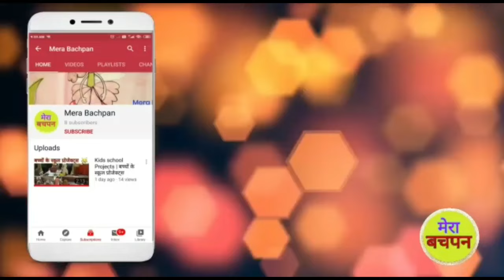चारपाई बोतल के अन्दर कैसे जाएगी | botal me charpai banana | mera bachpan | botal mein char pai new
चारपाई बोतल के अन्दर कैसे जाएगी | Charpai botal ke andar kaise jayeg | Amazing Trick | DIY
Hello Friends, Aaj hum is video me apko dikhayenge ki charpai ek chhoti botle ke andar kaise jayegi, to sara process janne ke liye apko pura video dekhna padega ye video bahut hi interesting hai. or agar aap hamare channel par pehli baar aaye hai to please subscribe our channel and share with your friends.
botal ke andar char pai kaise banate hain
botal
botal me khat kaise banaye
char pai kaise banai jati hai
char pai ke design
botal ke andar ship
how to make charpai in bottle
बोतल के अंदर चारपाई कैसे बनाएं
andar
botal mein char pai kaise banate hain
चारपाई बनाने का तरीका
botal ke andar char pai kaise banaen
botal mein char pai banana
char pai ki bunai
kanch ki botal
kanch ki botal kaise banti hai
बोतल में चारपाई बनाना
botal ke andar char pai banana
botal ke andar charpai kaise banate hain
char pai banana
char pai design
char pai kaise banaen
char pai kaise banate hain
khatiya kaise banate hain
बोतल में चारपाई कैसे डालते हैं

botal mein khatiya kaise banai jati hai
char pai banane ki vidhi
khaat kese bnate h
बाड़मेर के भैराराम की कला का कोई मुकाबला नहीं बोतल में बना देते हैं चारपाई